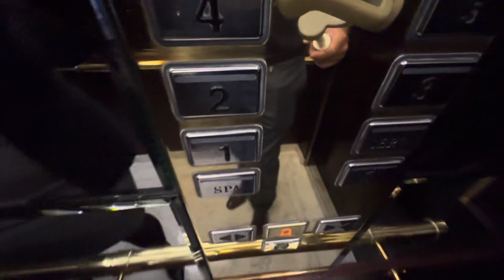Paris 🇫🇷 Hotel Fouquet's Paris | Spa Diane Barrière | private pool beneath the Champs-Élysées.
Relax and tone up in the elegant atmosphere of the Spa, designed as a Parisian appartement. Take a dip in the private pool beneath the Champs-Élysées, by a series or paintings and ancient sculptures. In the heart of Paris, Hotel Barrière Fouquet’s Paris combines well-being with elegance and French art de vivre.